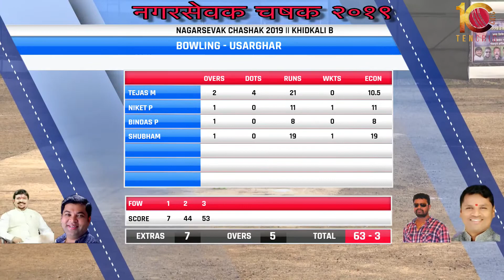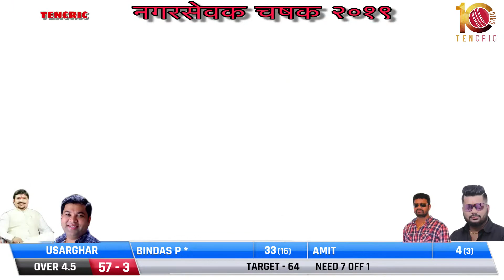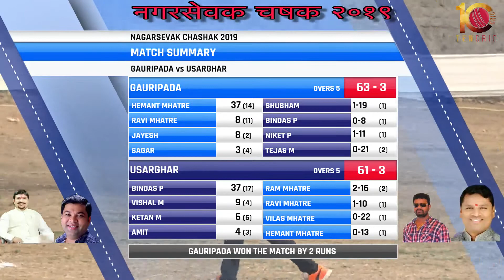SEMI FINAL 1 USARGHAR VS GAURIPADA AT NAGARSEVAK CHASHAK 2019 || KHIDKALI B || FINAL DAY